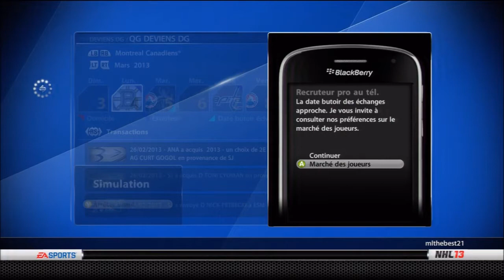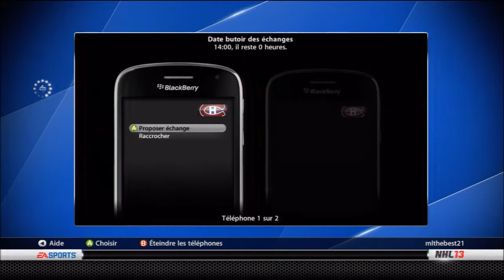NHL 13 Deviens Pr - Canadiens De Montreal Ep.6